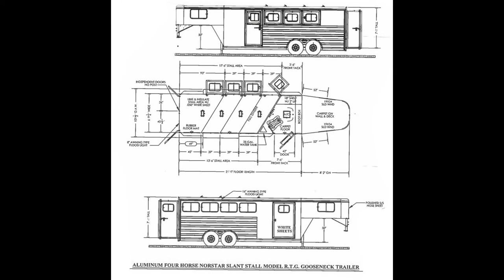2017 CIMARRON NORSTAR 4-HORSE GOOSENECK TRAILER - Transwest Truck Trailer RV (Stock #: 5N160929)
Year: 2017
Condition New
Length (OAL) 21'
Tack Options Blanket Bar; Bridle Hooks; Brush Tray; Saddle Rack
Composition Aluminum
Floor Type Aluminum
Rear Doors 60/40
Stall Amenities Butt Bar; Chest Bar; Escape Door; Kick Mats; Tie Rings; Interior Lights; Partial Divider; Roof Vents; Full Dividers; Load Lights

FINANCING AVAILABLE!

LOCATION:
7550 E I-25 Frontage Road